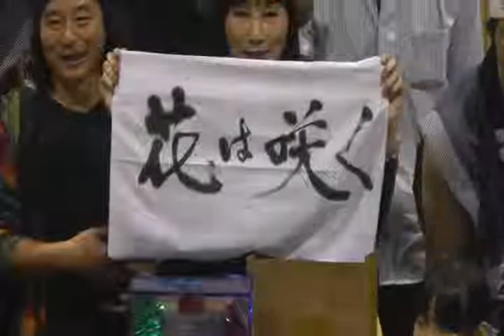東日本救援コンサート『熊野の想い届けよらい2012』 (16)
2012年10月13日(土)に三重県熊野市の文化交流センターで行われたチャリティーコンサート
"東日本救援コンサート『熊野の想い届けよらい2012』"
の模様です。

　15:00 開会挨拶（実行委員長：山本章彦 　司会：森直子）
　15:15 黙祷
　15:20 榎本有夏
　15:35 GGG（子どもゴスペル）
　15:55 熊野ハートビーツ倶楽部　奥村千亜輝
　16:10 下和田貞明
　16:30 大久保夫妻
　16:50 休憩（20分）
　17:10 濱口祐自
　17:40 天女座みかん
　18:40 熊野鬼城太鼓
　19:00 出演者全員　～　スタンドバイミー
★　19:10 出演者全員（スタッフ・観客も）　～　花は咲く
★　19:20 閉会挨拶　～跡片付け

３月１１日　東日本大震災
津波のあまりの凄まじさ
あまりの悲惨な光景に言葉を失った。
大恩ある陸前高田市が
あの美しい景色が跡形もなく・・・
たくさんの尊い命もなくなりました・・・。

あれから一年と４ヶ月近くが過ぎようとしております。

何をすればいいのか・・・。
何を言えばいいのか・・・
何を伝えればいいのか・・・。
想像を絶する悲しみの被災者に・・・。

何をしても自己満足かもしれない・・・。

しかし
『何もしないよりはいい』